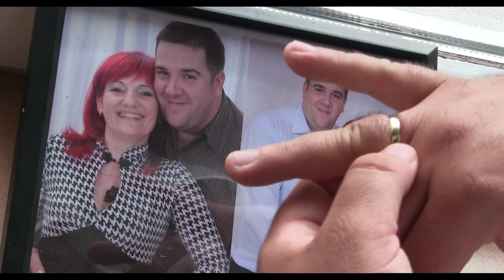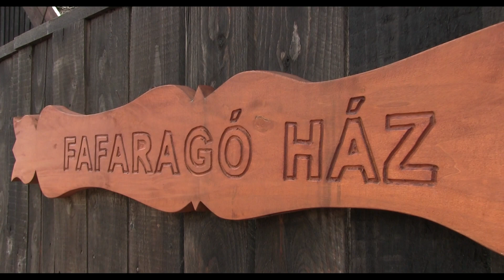Esküvői készülődés, fotózás klip - Bérdi Attila - eskuvovideoberdi.hu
Bérdi Atila, Bérdi Szilvia